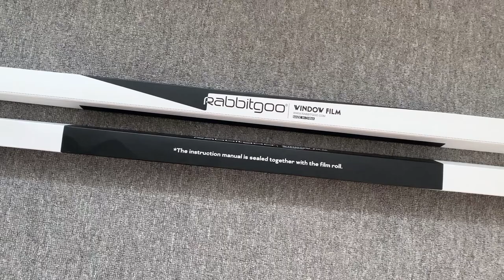moving in 🏡: installing window film (blinds pattern)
Does it look like real blinds??! ^__^

⟡ Product Used ⟡
Rabbitgoo Privacy Window Film from Amazon

I used 2 rolls of the 35.4" X 78.7" ( 90 X 200cm). It applies with just water, no sticky adhesive. I was really happy with the way it turned out that I did the top part above the doors with the leftovers at the end.